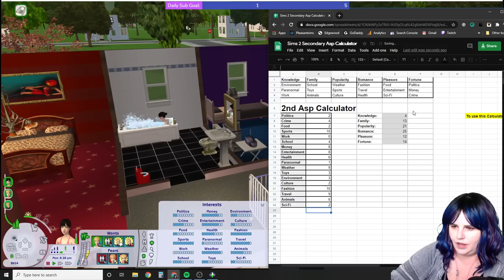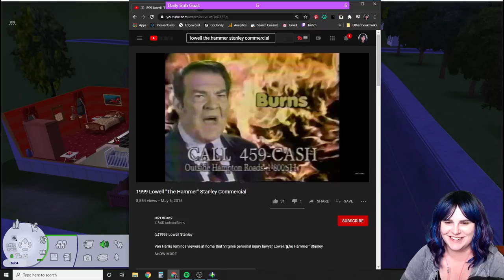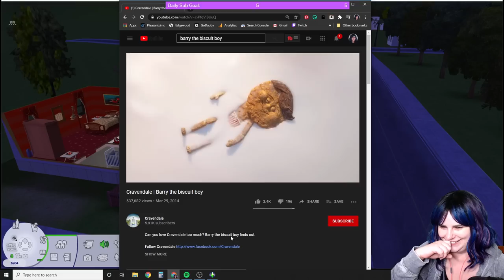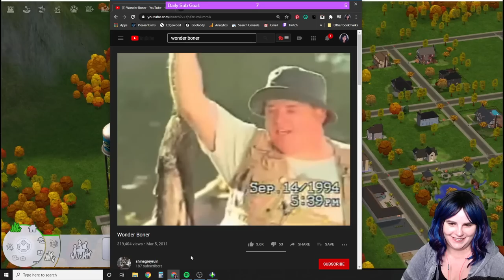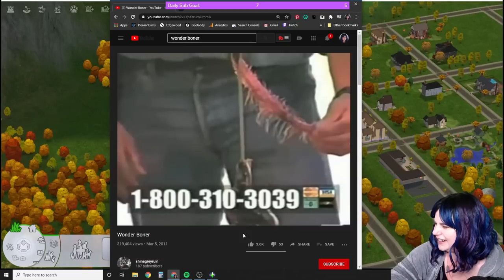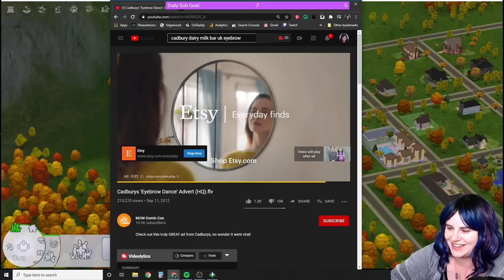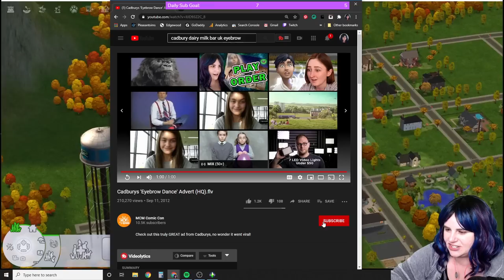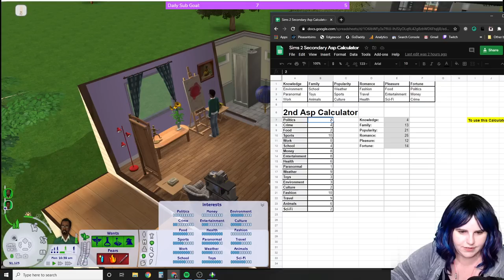The Sims 2 Let's Play Pleasantview Part 2 (Streamed 07/08/2020)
In part two, we get through the Broke and Dreamer family scripted events. 🔻 OPEN FOR MORE INFO 🔻